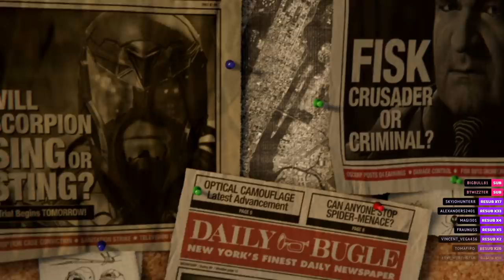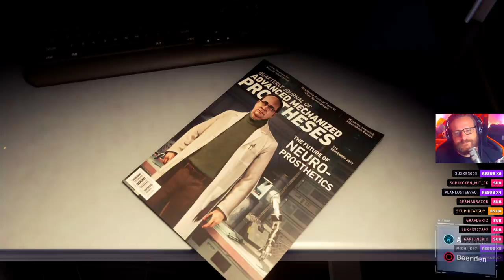SPIDER-MAN 🕷️ 001: Acht Jahre nach Onkel Ben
«SPIDER-MAN»
Springspinnen-Simulator von Insomniac Games & Sony (2018)

Selber spielen

«LET'S PLAY SPIDER-MAN»
Rucksäcke und Tauben sammeln im LiveLP mit Gronkh (2018)

[✖] Hab den Deal abgelehnt (waren zu viele) und mach es trotzdem.
[✔️] Sonstiges: Der Key zum Spiel wurden gestellt.